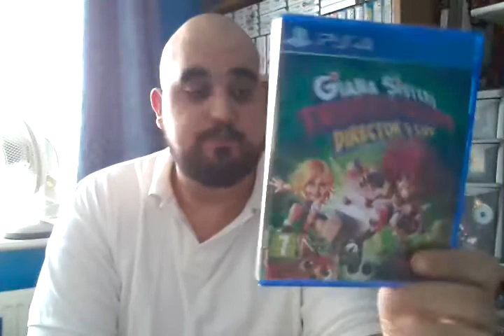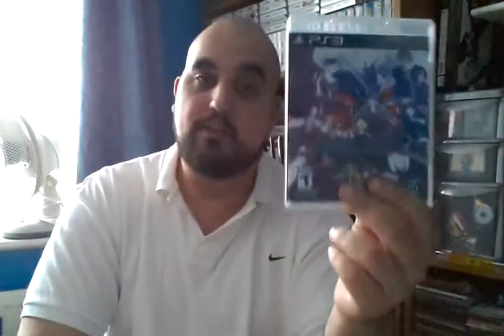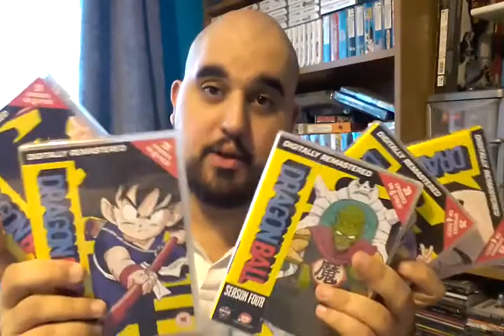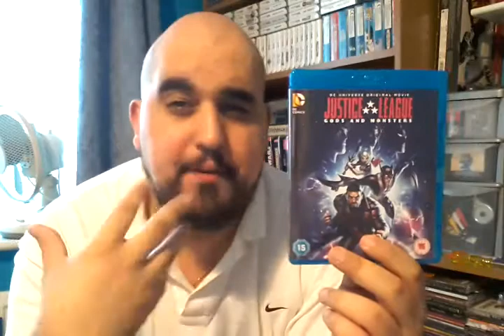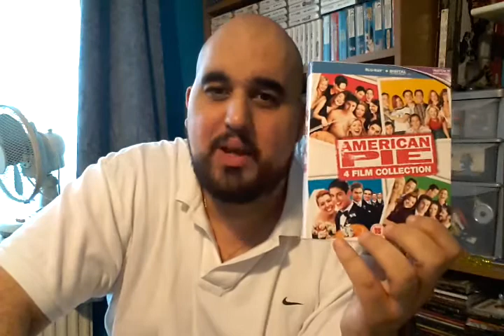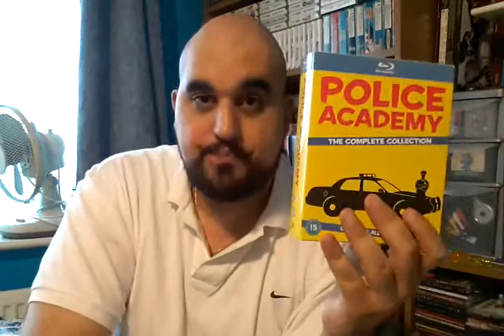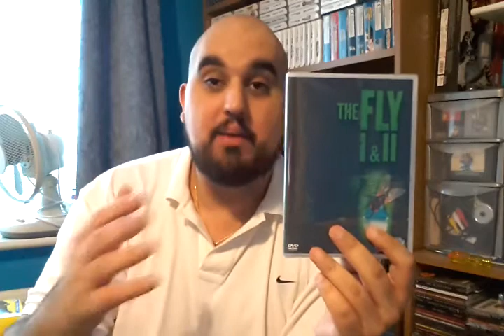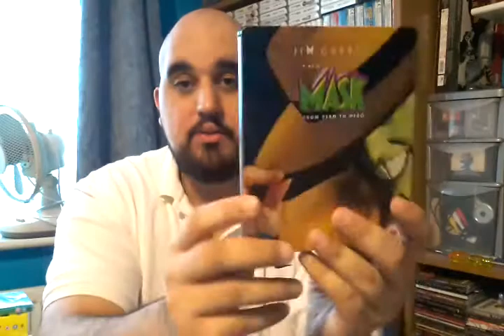Pick Ups: Games, Blu's and Steelbooks